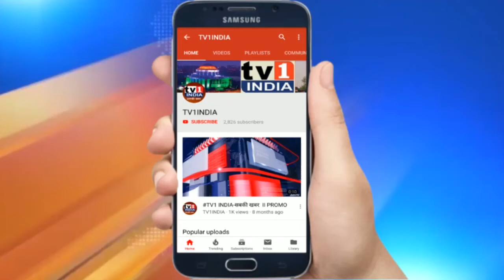पत्नी के हत्यारे को रबाले पुलिस ने किया गिरफ्तार | चरित्र पर संदेह के चलते गला दबाकर ली जान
पत्नी के हत्यारे को रबाले पुलिस ने किया गिरफ्तार | चरित्र पर संदेह के चलते गला दबाकर ली जान | नवी मुंबई की रबाले पुलिस ने पत्नी की हत्या करने वाले अंबुज तिवारी को गिरफ्तार कर लिया है । आरोप है अंबुज ने पत्नी के चरित्र पर शक होने के  चलते उसकी हत्या कर दी  और सबूत मिटाने के लिए उसके शव को खोपोली की झांड़ियों में फेंक आया ।  पुलिस अधिकारियों ने बताया कि 22 जुलाई को अंबुज के परिजनो ने अंबुज और उसकी पत्नी की गुमशुदगी की शिकायत दर्ज कराई थी । जिसके बाद पुलिस उनकी खोज में जुटगई थी इस बीच 28 जुलाई को अंबुज तिवारी घणसोली में पुलिस को मिल गया